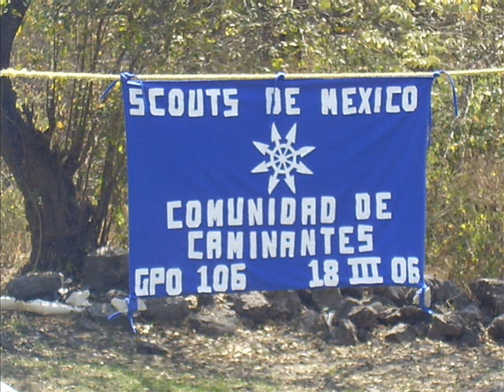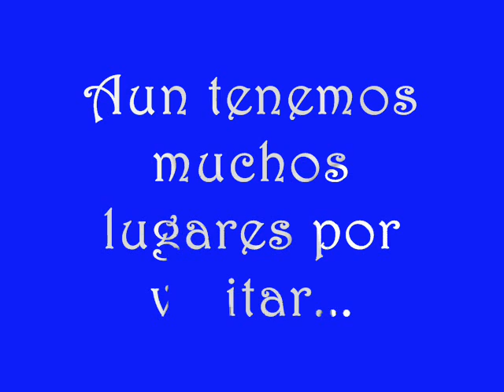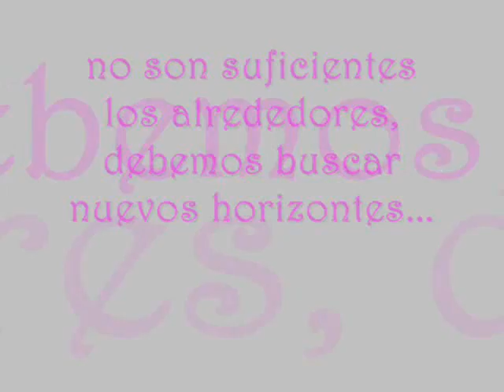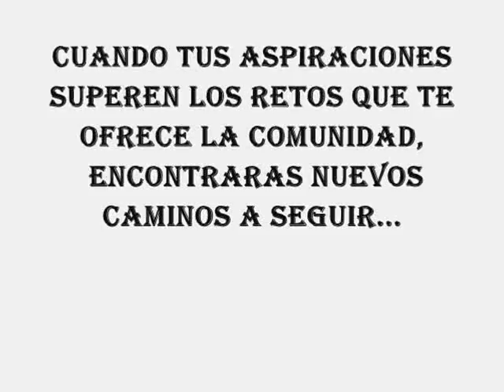Comunidad De Caminantes AZTLAN gpo106 Nezahualpilli.